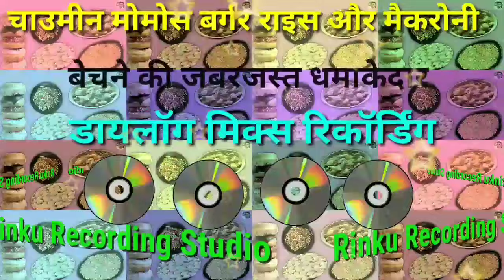Chaumin ka PRACHAR || Momos Aur Burger Bechne ki Recording || Fride Rise ka Prachar || Macroni